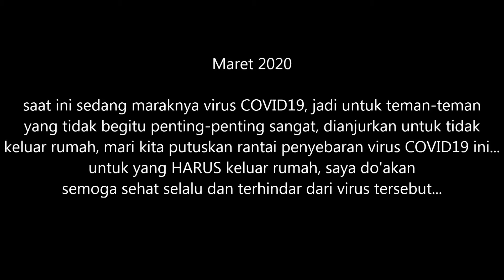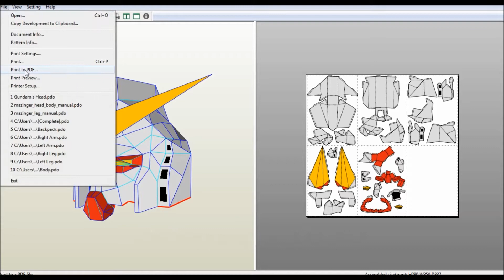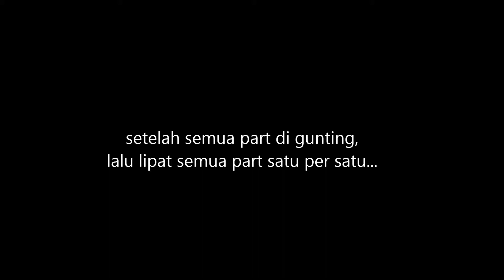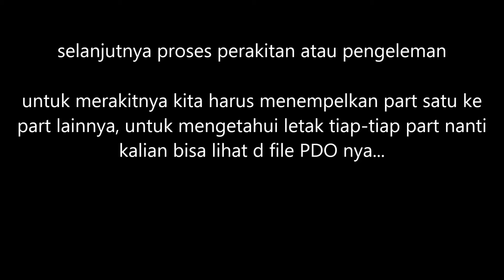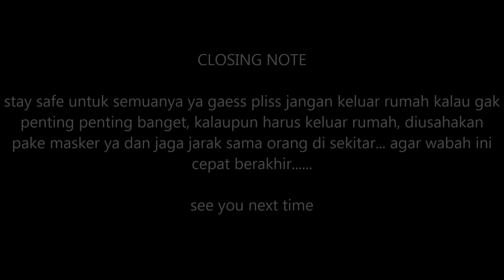diRumahAja buat Gundam's head Papercraft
hi heroes hobby here
stay safe and health ya gaes...